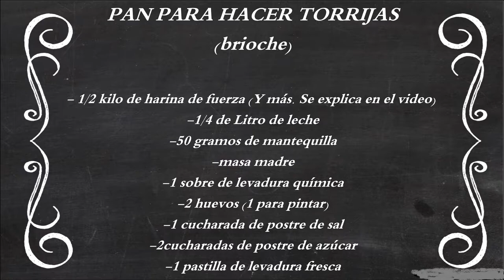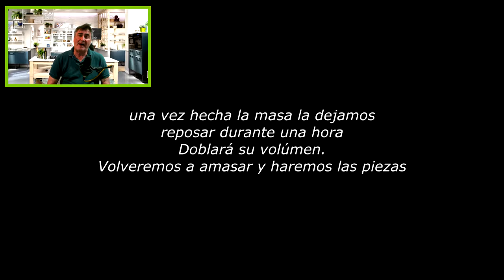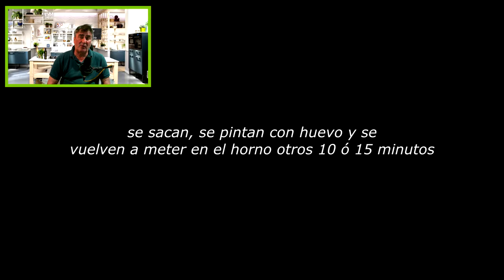Pan para hacer torrijas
La mejor receta de pan para hacer torrijas. Pan de brioche